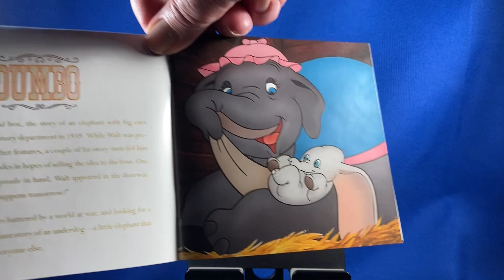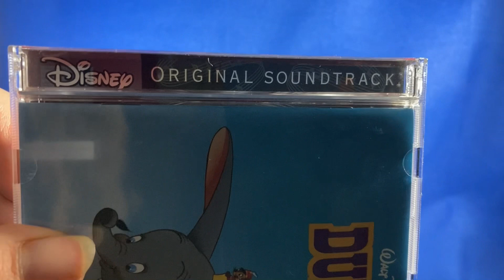CD: Dumbo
Original Soundtrack